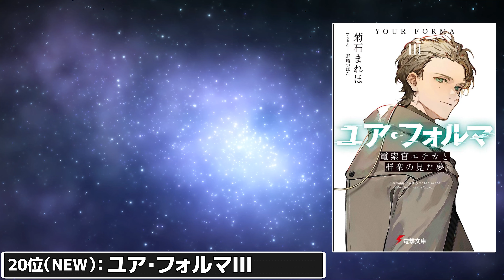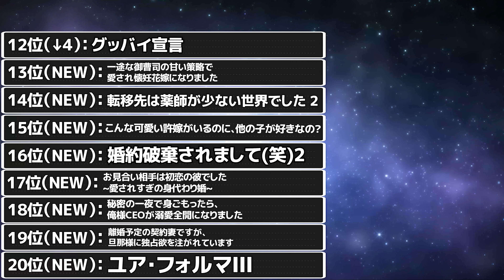【週間ラノベ売上】『よう実』3週連続1位に大きな壁が!? 電撃文庫の大ヒットシリーズが立ちふさがる！注目ランキングはどうなった!?【2021年11月3週】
11月3週目の週間ラノベ売上ランキング動画です！
※ランキングはTSUTAYA調べとなっています。
※文庫のみのランキングです。

以下、ランキング結果
20位（NEW）：ユア・フォルマIII 電索官エチカと群衆の見た夢 (電撃文庫)

19位（NEW）：離婚予定の契約妻ですが、旦那様に独占欲を注がれています (マーマレード文庫)

18位（NEW）：秘密の一夜で身ごもったら、俺様CEOが溺愛全開になりました (マーマレード文庫)

17位（NEW）：お見合い相手は初恋の彼でした~愛されすぎの身代わり婚~ (マーマレード文庫)

16位（NEW）：婚約破棄されまして(笑) (2) (レジーナ文庫 レジーナブックス)

15位（NEW）：こんな可愛い許嫁がいるのに、他の子が好きなの? (電撃文庫)

14位（NEW）：転移先は薬師が少ない世界でした (2) (レジーナ文庫 レジーナブックス)

13位（NEW）：一途な御曹司の甘い策略で愛され懐妊花嫁になりました (マーマレード文庫)

12位（↓4）：グッバイ宣言 (MF文庫J)

11位（NEW）：内緒の赤ちゃんごとエリート御曹司に最愛を刻まれました~極上シークレットベビー~ (ベリーズ文庫)

10位（NEW）：子作り政略婚のはずが、冷徹御曹司は蕩ける愛欲を注ぎ込む (ベリーズ文庫)

9位（↓2）：異世界食堂 6 (ヒーロー文庫)

8位（↓5）：ソードアート・オンライン26 ユナイタル・リングV (電撃文庫)

7位（↑50）：政略懐妊~赤ちゃんを宿す、エリート御曹司の甘く淫らな愛し方~ (ベリーズ文庫)

6位（↑47）：エリート外交官の激愛~秘密の一夜で身ごもった子ごと愛されています~ (ベリーズ文庫)

5位（↑39）：俺様パイロットは契約妻を容赦なく溺愛する【極上悪魔なスパダリシリーズ】 (ベリーズ文庫)

4位（NEW）：ギルドの受付嬢ですが、残業は嫌なのでボスをソロ討伐しようと思います3 (電撃文庫)

3位（↓1）：ようこそ実力至上主義の教室へ 2年生編5 (MF文庫J)

2位（NEW）：ソードアート・オンライン オルタナティブ ガンゲイル・オンラインXI ―フィフス・スクワッド・ジャム〈上〉― (電撃文庫)

1位（NEW）：続・魔法科高校の劣等生 メイジアン・カンパニー(3) (電撃文庫)
ラノベYouTuberによるラノベを応援しまくるチャンネルです！

★コミックマーケットで頒布した同人誌をBOOTHで取り扱っています